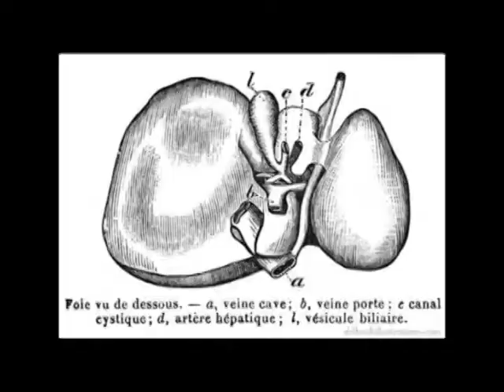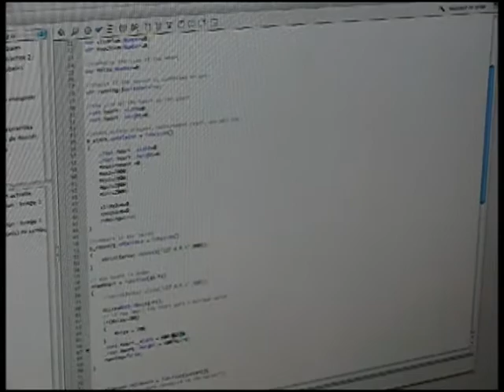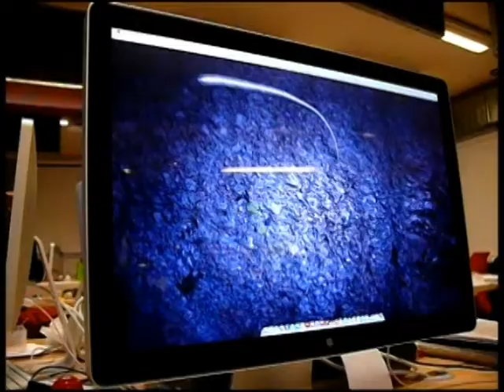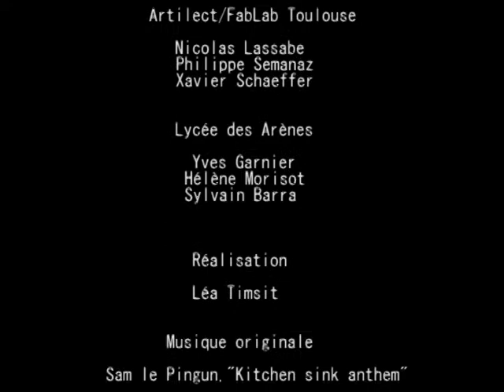Dico S.A. -A- Arduino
Le dictionnaire de science animation.
Les photos du workshop sur flickr et sur le blog du lycée des arènes